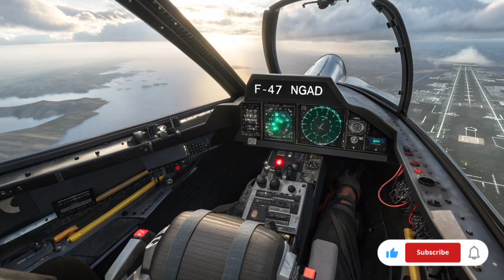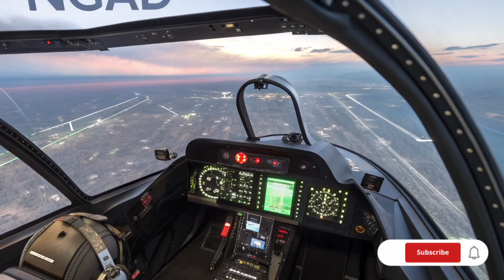2026 F-47 NGAD – Next Gen Stealth Fighter Review, Specs & Features | Full Details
2026 F-47 NGAD – Next Gen Stealth Fighter Review, Specs & Features | Full Details

Explore the 2026 F-47 NGAD, the ultimate 6th generation stealth fighter designed for air dominance. In this detailed review, we cover its revolutionary stealth design, adaptive engines, AI-assisted avionics, advanced weapon systems, and unmatched combat performance. From high-speed supersonic cruise to loyal wingman drone integration, discover how the F-47 NGAD redefines the future of aerial warfare.

2026 F-47 NGAD
F-47 NGAD review
F-47 NGAD specs
F-47 NGAD features
Next Generation Air Dominance
6th generation fighter jet
future stealth fighter
US Air Force NGAD
F-47 NGAD speed
F-47 NGAD weapons
stealth aircraft 2026
advanced fighter jet technology
AI fighter jet systems
supersonic stealth aircraft
military aircraft review
fighter jet performance
future air combat
loyal wingman drones
aerospace innovation 2026
NSK Auto reviews

This video is created for educational and informational purposes only. All images, footage, and details are based on publicly available sources and do not reveal any classified information. Specifications and features mentioned may be subject to change as official updates are released by the respective defense authorities